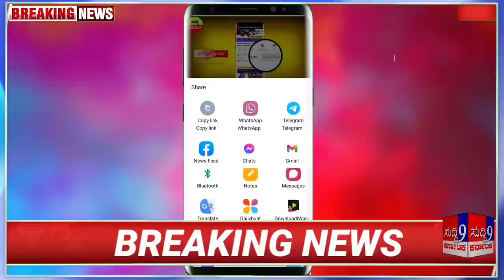Big BREAKING News | ಸಿಲೆಂಡರ್ 50% ಸಬ್ಸಿಡಿ ಘೋಷಣೆ | ಸಿಎಂ ಬೊಮ್ಮಾಯಿ ಹೇಳಿಕೆ | ಮಾಜಿ ಸಿಎಂ ಶಾಕಿಂಗ್ ಹೇಳಿಕೆ!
ಸಿಲೆಂಡರ್ 50% ಸಬ್ಸಿಡಿ ಘೋಷಣೆ | ಸಿಎಂ ಬೊಮ್ಮಾಯಿ ಹೇಳಿಕೆ | ಮಾಜಿ ಸಿಎಂ ಶಾಕಿಂಗ್ ಹೇಳಿಕೆ! |10 ಸುದ್ದಿ

ಕೆಪಿಸಿಸಿ ಅಧ್ಯಕ್ಷ ಡಿಕೆ ಶಿವಕುಮಾರ್ ಅವರು ನಮ್ಮ ಪಕ್ಷಕ್ಕೆ ಬನ್ನಿ ನಿಮಗೆ ಟಿಕೆಟ್ ಕೊಡುತ್ತೇವೆ ಎಂದು ನಮ್ಮ ಬಿಜೆಪಿ ಪಕ್ಷದ ಶಾಸಕರಿಗೆ ಕರೆ ಮಾಡುತ್ತಿದ್ದಾರೆ ಎಂದು ಸಿಎಂ ಬಸವರಾಜ ಬೊಮ್ಮಾಯಿ ಹೊಸ ಬಾಂಬ್ ಹಾಕಿದ್ದಾರೆ
ಇಂದು ಬೆಳಗಾವಿ ನಗರದಲ್ಲಿ ಮಾಧ್ಯಮದವರೊಂದಿಗೆ ಮಾತನಾಡಿದ ಅವರು, ಕಳೆದ ಎರಡು ಮೂರು ದಿನಗಳಿಂದ ಎಲ್ಲಾ ನಮ್ಮ ಶಾಸಕರಿಗೆ ದೂರವಾಣಿ ಕರೆ ಮುಖಾಂತರ ಸಂಪರ್ಕ ಮಾಡಿ ನಮ್ಮ ಶಾಸಕರಿಗೆ ಆಹ್ವಾನ ಮಾಡುತ್ತಿದ್ದಾರೆ. ಇವರು ಎಷ್ಟು ಹತಾಸೆ ಆಗಿದ್ದಾರೆ ಎಂಬುದು ಇದರಿಂದ ತಿಳಿಯುತ್ತದೆ. ಇವರಿಗೆ ಸರಿಯಾದ ಅಭ್ಯರ್ಥಿಗಳು ಇಲ್ಲದೆ ಇರುವುದರಿಂದ ನಮ್ಮ ಶಾಸಕರನ್ನು ಸಂಪರ್ಕ ಮಾಡುತ್ತಿದ್ದು, ಇದು ಕಾಂಗ್ರೆಸ್ ಪಕ್ಷ ದಿವಾಳಿ ಆಗಿದೆ ಎಂಬುದಕ್ಕೆ ಸ್ಪಷ್ಟ ಸನ್ನಿವೇಶವನ್ನು ತೋರಿಸುತ್ತಿದೆ ಎಂದು ಕಾಂಗ್ರೆಸ್ ವಿರುದ್ಧ ವಾಗ್ದಾಳಿ ನಡೆಸಿದರು.

ವಿಡಿಯೋ ಪೂರ್ತಿ ನೋಡಿ ಎಲ್ಲರಿಗೂ ಶೇರ್ ಮಾಡಿ

ಸುದ್ದಿ 9 ನ್ಯೂಸ್